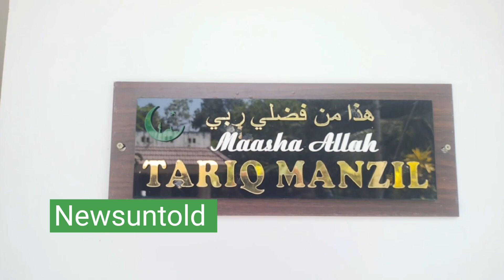പുതുപ്പള്ളിയുടെ പാക് മരുമകൻ വീട് കാണാനെത്തിpakistanNativemarriesKerala girl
കോട്ടയം -  പുതുപ്പള്ളി ഞാലിയാകുഴി താരിഖ് മൻസിൽ അതിരുകളില്ലാത്ത ഇല്ലാത്ത പ്രണയത്തിൻ്റെ സുഗന്ധമാണ്.. പുതുപ്പള്ളിയുടെ പാക് മരുമകൻ പണികഴിപ്പിച്ച വീട്.

പാക് പൗരനും ദുബൈയിൽ ബിസിനസുകാരനുമായ തൈമൂർ താരിഖും പുതുപ്പള്ളിക്കാരിയായ ശ്രീജയുടെയും പ്രണയ സാക്ഷാത്ക്കാരത്തിൻ്റെ പ്രതീകമാണിതെന്ന് പറയാം. രാജ്യാതിർത്തികളെ സ്നേഹത്താൽ കീഴടക്കിയ പ്രണയ സമ്മാനമായ വസതിയിൽ താരിഖും ശ്രീജയും ആദ്യമായി എത്തി. രണ്ടാഴ്ച്ച കേരളത്തിൽ. പിന്നെ ദുബൈയിലേക്ക് മടക്കം.

എല്ലാ അർഥത്തിലും കേരളത്തിൻ്റെ മരുകനായി മാറിയിരിക്കുകയാണ്  തൈമൂർ 'കേരളം അടിപൊളിയാണെന്നാ ണ്  വിശേഷം ചോദിച്ചപ്പോൾ തൈമൂറിൻ്റെ ആദ്യ കമൻ്റ്

പുതുപ്പള്ളി സ്വദേശിനി ശ്രീജയെ വിവാഹം ചെയ്താണ് പാക്കിസ്ഥാൻ സ്വദേശി തൈമൂർ കേരളത്തിൻ്റെ മരുമകനാ യത്.ഷാർജയിൽ ജോലിക്ക് എത്തിയപ്പോഴാണ് ശ്രീജ തൈമൂറിനെ പരിചയ പ്പെടുന്നത്. 2010 ൽ ശ്രീജ ജോലി ചെയ്ത ആശുപത്രിയിൽ തൈ മൂർ ചികിത്സയ്ക്കായി വന്നുള്ള പരിചയം. വലിയ രോഗം ഒന്നുമല്ല പനി അങ്ങനെയുള്ള കാര്യങ്ങൾക്ക് മാത്രം - ശ്രീജ പറഞ്ഞു.

ഇത്  നിക്കാഹിലെത്തുന്നത് എട്ടുവർഷത്തിനുശേഷം.
ഇപ്പോൾ ഇവർ വിവാഹിതരായിട്ട് 6 വർഷം കഴിഞ്ഞു.എന്നാൽ കേരളത്തിലേക്ക് തൈമൂറിന് വരാൻ കഴിഞ്ഞിരു ന്നില്ല.
കഴിഞ്ഞ വർഷം തൃശൂരിൽ എത്തിയെങ്കിലും പുതുപ്പള്ളി ഉപതെരഞ്ഞടുപ്പ് നടക്കുന്നതിനാൽ വീട്ടിൽ വരാൻ കഴിഞ്ഞില്ല. കൊടുങ്ങല്ലൂരിൽ താമസിച്ച് തിരികെ പോയി.

പുതുപ്പള്ളി ഞാലിയാ കുഴിയിലാണ് തൈമൂർ വീട് വച്ചിരിക്കുന്നത്. താരിഖ് മൻസിൽ. ഇവിടെ ശ്രീജയുടെ മാതാപിതാക്കളും ഒപ്പമുണ്ട്.

കേരളം അടിപൊളിയാണെന്നും മനോഹരമാണെന്നും തൈമൂർ പറഞ്ഞു. ഇവിടെത്തെ ഗവൺമെൻ്റിനും ഇവിടെ എത്താൻ അനുവദിച്ചതിനും തൈമൂർ നന്ദി പറഞ്ഞു.

ദുബൈയിൽ ബിസിനസ് നടത്തുയൊണ്     തൈമൂർ .പാക്കിസ്ഥാനിൽ നിന്ന് തൈമൂറിൻ്റെ കുടുംബാംഗങ്ങൾ ഫോണിൽ വിളിക്കാറുണ്ടെന്നും ശ്രീജ പറഞ്ഞു.

പാക്കിസ്ഥാനി മരുമകനെ പുതുപ്പള്ളിക്കാരും സ്വീകരിച്ചു കഴിഞ്ഞു.മലയാളം കുറച്ച് അറിയാമെന്നും ചില വാക്കുകൾ പറയാനറിയാമെന്നും
പഠിക്കാൻ പാടാണെന്നും തൈമൂർ പറഞ്ഞു. ഇരുവരും തമ്മിലുള്ള സംസാരം ഉറുദു വിലാണ്.

പാക്കിസ്ഥാനിൽ പോയി തൈമൂറിൻ്റെ ബന്ധുകളെ കാണണമെന്നാണ് ആഗ്രഹമെന്നും ശ്രീജ പറഞ്ഞു.